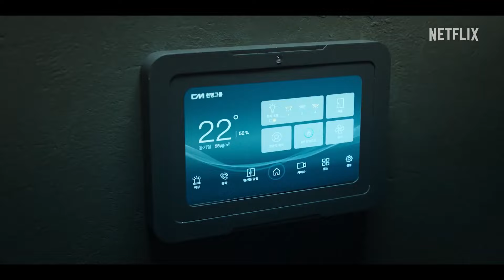Black Knight (Netflix) - Deutscher Teaser - Full HDTV 1920x1080p - GameMoviePortal.ch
„Der Sauerstoff wurde geliefert.“

In einer Welt ohne Sauerstoff, gibt ein rebellischer Ritter Hoffnung. Die eine Hoffnung, die Welt zu verändern ...

Ein Muss für alle Gamer und Filmfans. Bitte unterstützt diesen Kanal. Vielen Dank.

A must, for all gamer and movie-fans out there! Please support us.